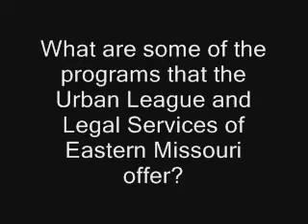Facing the Mortgage Crisis | KETC | Local Services Available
From KETC's Facing the Mortgage Crisis special on July 15, 2008: What are some of the programs that the Urban League and Eastern Services of Missouri offer? The Urban League offers housing counseling that works with mortgage companies to prevent foreclosure. Legal Services of Eastern Missouri represents low-income borrowers that are faced with the possibility of losing their homes.